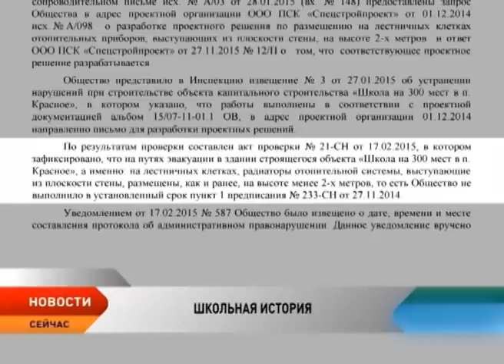Родители первоклассников обеспокоены качеством строительства новой школы в поселке Красное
Нешуточные страсти разгорелись в поселке Красное вокруг новой школы. По мнению местных жителей, несущие конструкции могут рухнуть в любой момент. А ведь учебное учреждение еще даже не достроили. Отдавать своих детей в такую школу многие родители уже отказываются, так как, по их мнению, это опасно для жизни!

Строители с доводами людей не согласны, они убеждены, что школу за 400 млн рублей возвели согласно проекту без каких-либо отклонений. К строительству здания приступили в декабре 2012 года. Ровно через два года учебное заведение должно было распахнуть свои двери, но процесс затянулся. Архангельский подрядчик — компания «Леро» — опаздывает уже на 8 месяцев. Новую школу строители теперь обещают возвести к середине августа.

Впрочем, сомнения в качестве строительства остаются и у главы сельсовета. Виктор Таратин и от людей слышал, и сам лично видел, как в здании осыпалась штукатурка. Но что это, брак при строительстве или некачественный материал, сказать не может. Руководитель поселения уверен в одном, что школа поселку однозначно нужна, но при этом — безопасная.